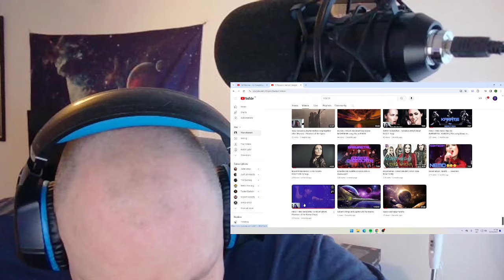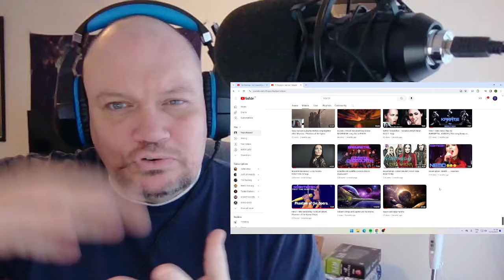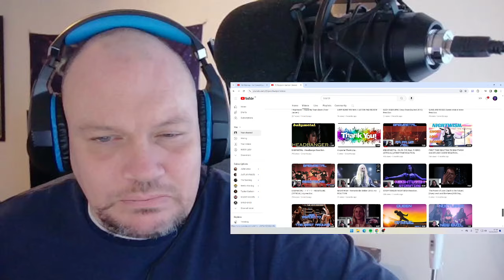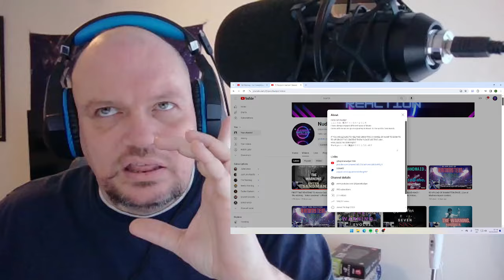1000 SUB SPECIAL The Warning - Full Concert Live at "Teatro Metropólitan" PART 1/3.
HELLO AND WELCOME TO PART 1 OF 3 OF MY 1000 SUBSCRIBER SPECIAL.
TODAY I AM REACTING TO PART 1 OF The Warning - Full Concert Live at "Teatro Metropólitan"
PART 2 WILL BE UP ON WEDNSDAY AND
PART 3 ON FRIDAY ,
I HOPE YOU ENJOY BOTH THE CONCERT AND MY REACTION .
HERES TO THE NEXT 1000.

NUDGER.